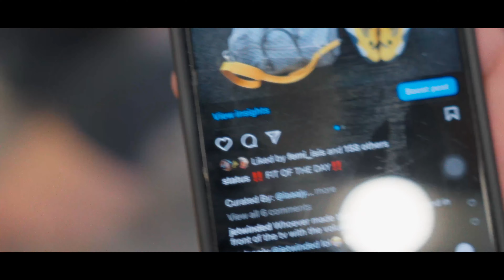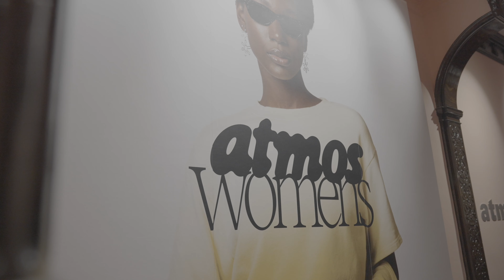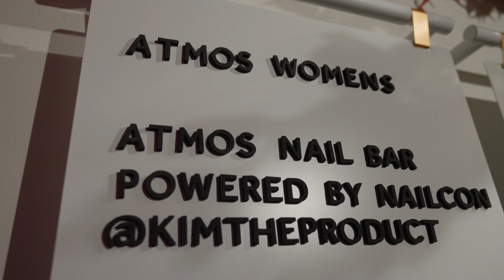I COULDN'T FEEL MY HEART ANYMORE.HOT CHIP CHALLENGE X STATUS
status is back with another video! this time the team is embarking on the hot chip challenge, who survived?